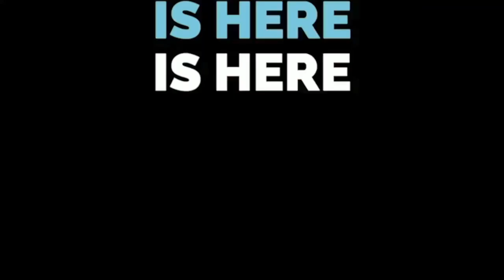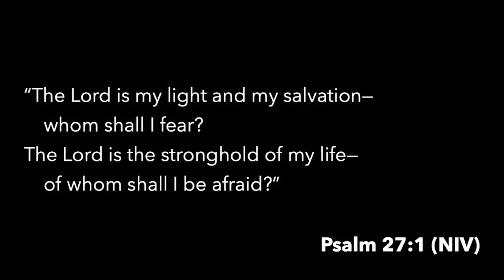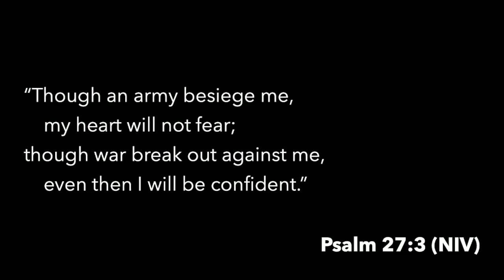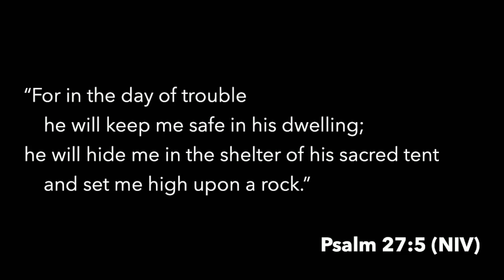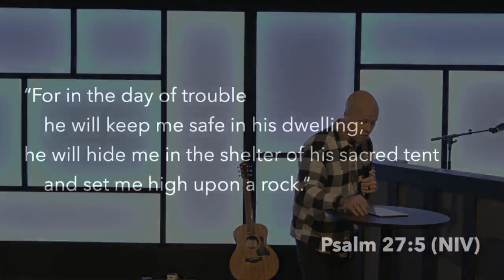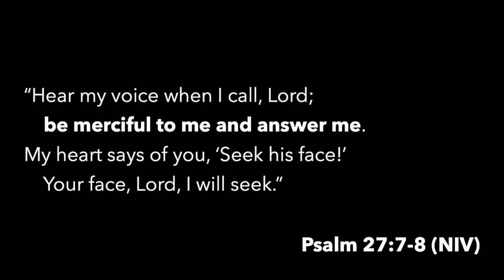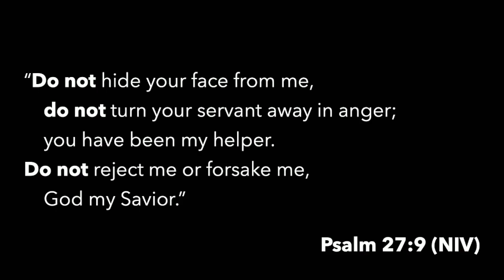This Time Is Different | 1.8.23